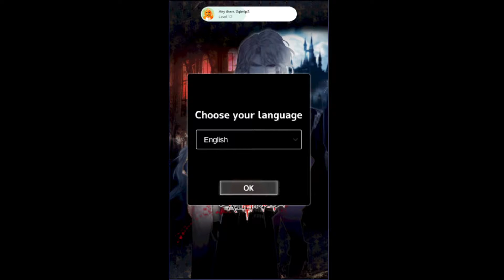Blood Moon Calling: Vampire Otome Romance Game - My first few minutes in game